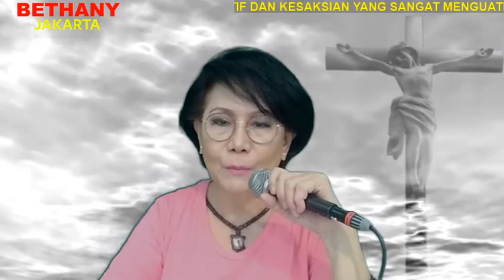Pengajaran Online MANDUL | Pdt Vera Setiawan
WELCOME HOME
GEREJA BETHANY INDONESIA SUNTER

Gembala Jemaat : Ps Elisabet Nuning S.Pd, M.Th
Preacher : Pdt Vera Setiawan

Marilah satukan hati kita untuk masuk kedalam hadirat Tuhan dan merenungkan firman Tuhan, dimanapun kita berada.

Persembahan dapat di transfer ke:
BCA NO.REK 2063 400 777 an Gereja Bethany Sunter

⚠️ WARNING ⚠️
Kumpulan pengajaran PENDETA EKU HIDAYAT
klik link berikut :

Info Penting :

Bagi bapak ibu yang ingin mendapatkan sesi pengajaran online

Bagi bapak ibu yang ingin menyaksikan KESAKSIAN PERTOBATAN

Silahkan klik LINK berikut :
- Kesaksian Ev ADJIE NOTONEGORO

Bantu dan dukung Chanel ini dengan cara